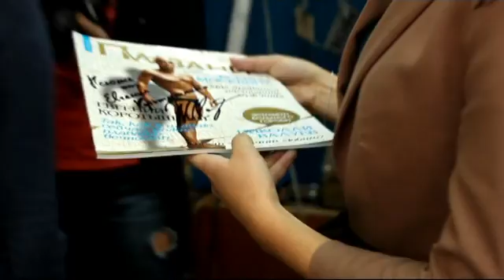8 Коротышкин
Плавание в картинках - Swim Illustrated - Самые яркие кадры любимого спорта на сайте